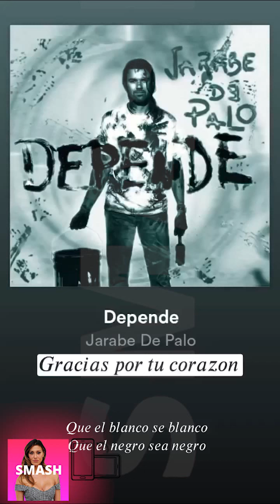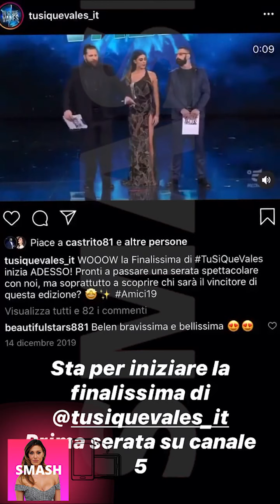BELEN RODRIGUEZ FA SHOOTING E PUBBLICIZZA UN PRODOTTO!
belenrodriguez santiago stories Belen e Nina lasciano il passato alle spalle e tornano amiche, ecco l'articolo